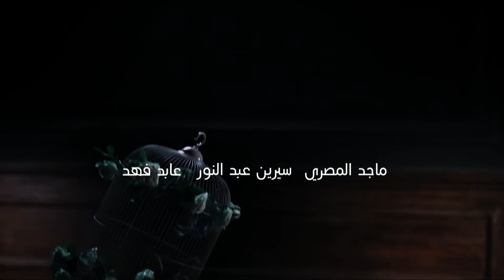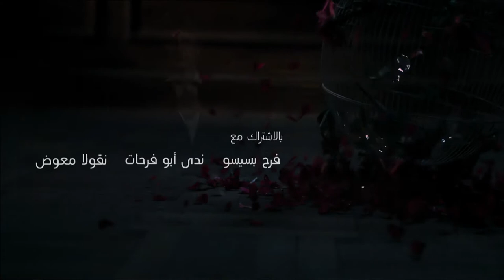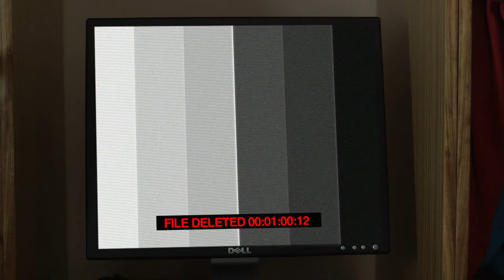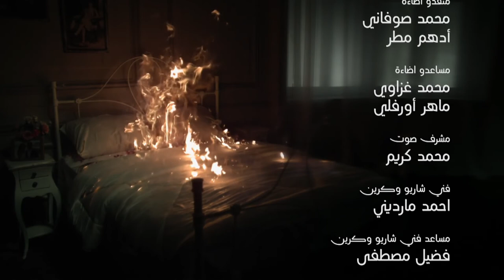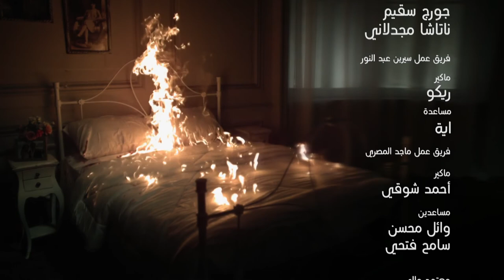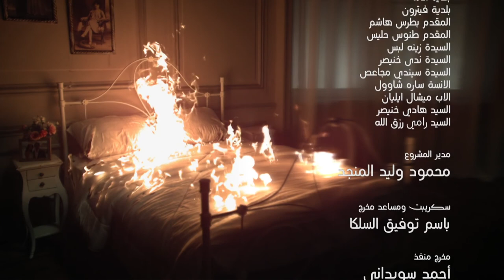Loabat Al Mawt لعبة الموت Lo3bat Al Mot (Game of death) 2013 _ Episode 02